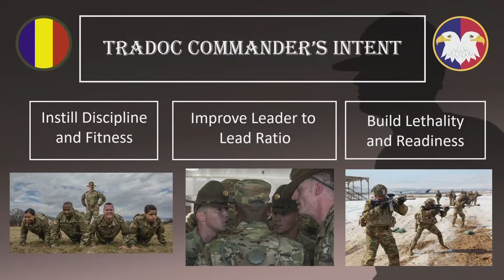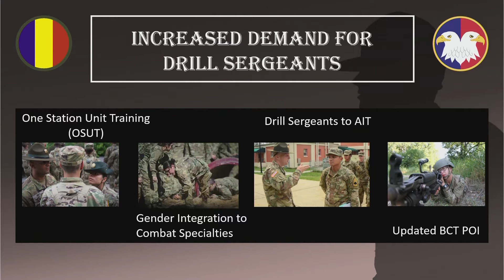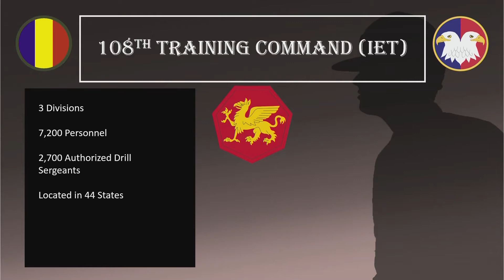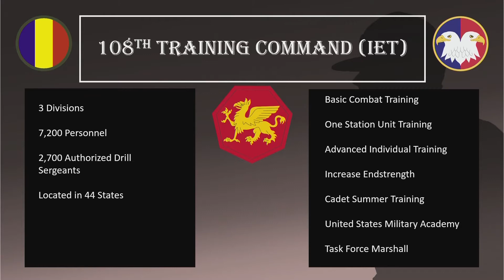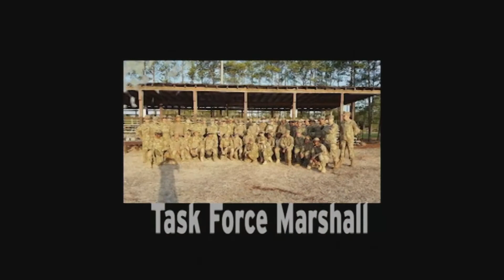Warriors Corner #6: Increasing Drill Sergeant Mission Readiness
Increasing drill sergeant mission readiness through adaptive measures.